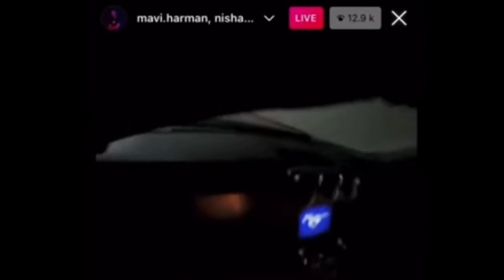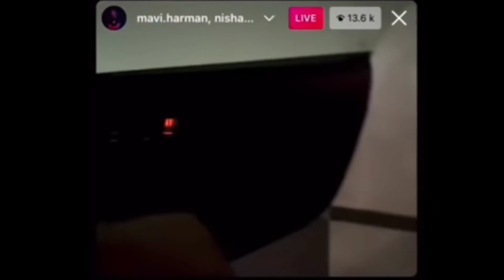Mavi red Mustang live insta | interior and exterior 🤩💯